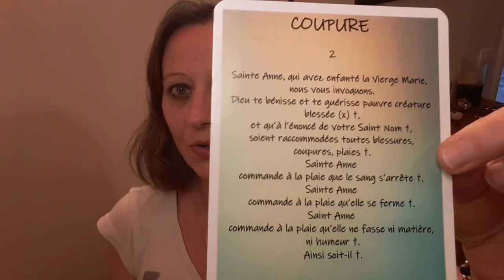Sainte Anne. Mère de Marie. Son histoire.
Sainte Anne, mère de Marie, a une histoire peu connue. Pourtant, elle est célébrée dans le monde entier. Découvrez son histoire..